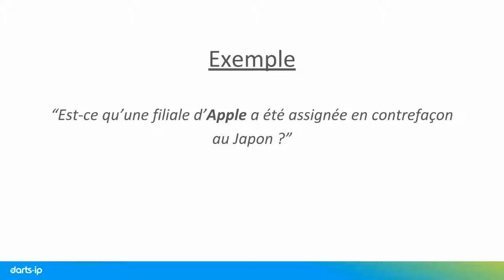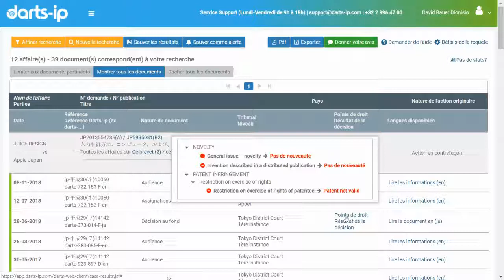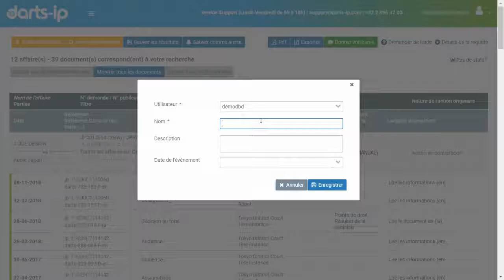Recherche par partie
Recherchez des décisions à partir du nom d’une entreprise dans la base de données Darts-ip. Sauvez des alertes pour ne manquer aucune information importante.